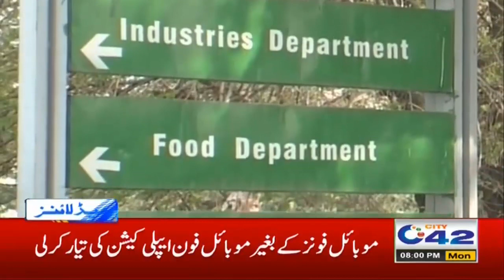8pm News Headlines | 16 Nov 2020 | City 42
8pm News Headlines | 16 Nov 2020 | City 42